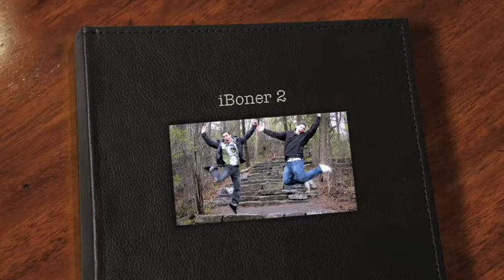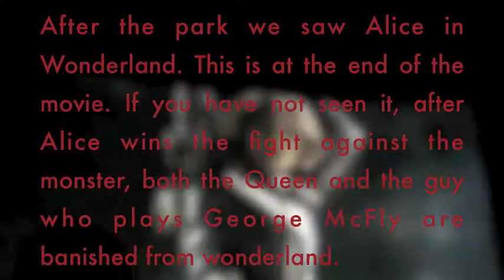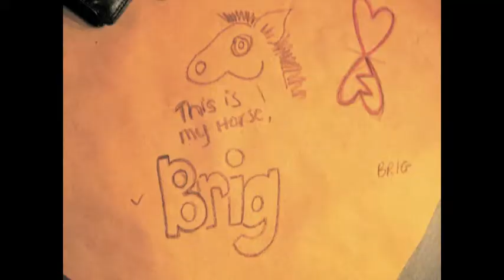iBoner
a day in ottawa.